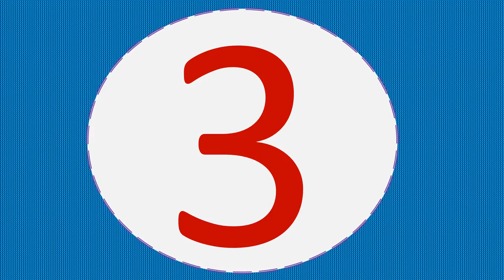Best wireless headphones 2019 Under 50$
QCR TWS Wireless Earphone Bluetooth 5.0 Earphones

earphones bluetooth headphone music headset

Wireless Headphones Foldable 20H Play time

Bluetooth Headphone Over-Ear Wired Wireless Headphones

Description:
HIFI stereo earphones bluetooth headphone music headset FM and support SD card with mic for mobile xiaomi iphone sumsamg tablet.
QCR TWS Wireless Earphone Bluetooth 5.0 Earphones Power Display Touch Control Sport Stereo Cordless Earbuds Headset Charging Box.
Tourya B7 Wireless Headphones Bluetooth Headset Foldable Headphone Adjustable Earphones With Mic for phone Pc Lattop Mp3 TV.
Ausdom M09 Bluetooth Headphone Over-Ear Wired Wireless Headphones Foldable Bluetooth 4.2 Stereo Headset with Mic Support TF Card.
Ausdom ANC10 Active Noise Cancelling Bluetooth Wireless Headphones Foldable 20H Play time Hifi Deep Bass Bluetooth Headset,

1. Bluetooth + MP3 function support stereo music playing, phone calling...
2. Support all audio devices that have Bluetooth capability, such as, cell phone ,tablet PC,laptop,computer etc.
3. 3.5mm audio jack, provides a simple wired connection of a variety of devices without Bluetooth.
4. Allow you to answer or reject phone calls anytime and anywhere.
5. Charged via USB, rechargeable battery, convenient and practical.
6. Playing time up to 8~9 hours, and continue talk time up to 8 hours, standby time up to 250 hours.